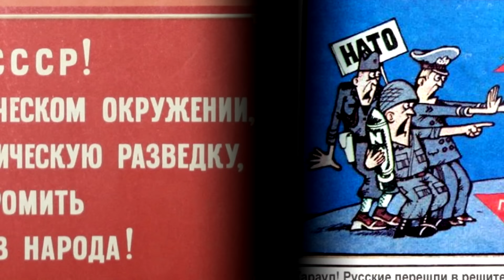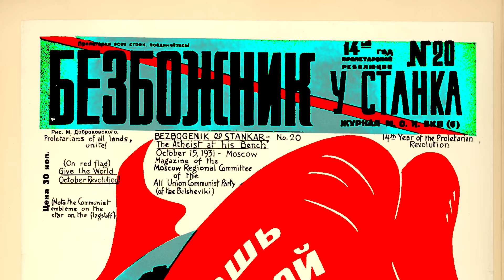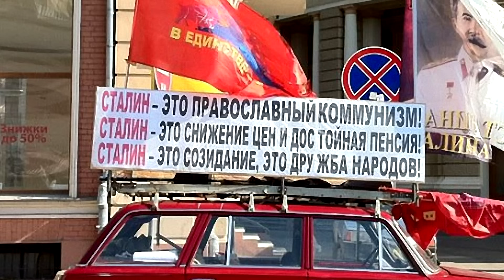Улица Ленина 2016 - Фёдор Чистяков (Ноль)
Новый видеоклип. Песня из нового юбилейного альбома "Ноль+30".